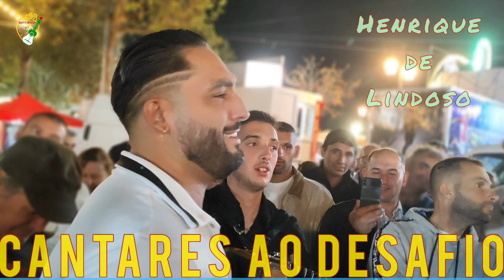Cantares ao Desafio |Desgarrada |Daniel Fernandes |Henrique de Lindoso |Feiras Novas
Fruto do improvido, entre estes dois repentistas. Na arte do cantar ao desafio...